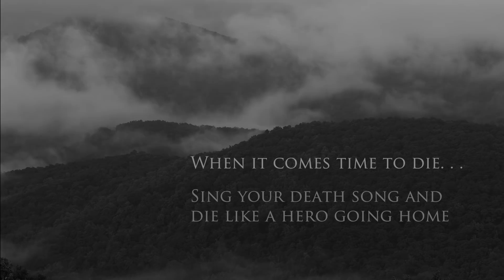Jen Mize - Deepwater OFFICIAL HD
'I wrote 'Deepwater' in the honor of my grandmother, Ann Locklear who was of the Lumbee Tribe of North Carolina. The song deals with themes of heritage, death and re-birth, and the feeling of eternity that hangs around the sacred places of the world' said Mize.  'Deepwater' is the first single off Jen's highly anticipated new album 'Warnings & Wisdom', that was recorded in April with producer Shane Nicholson at the helm. Jen said that 'After seeing what is transpiring in South Dakota with the Standing Rock Sioux Tribe fighting against the Dakota Access Pipeline, I have decided to donate all proceeds from the sales of 'Deepwater' to the cause, to help the people of the Standing Rock Sioux keep up the good fight.'  - Jen Mize